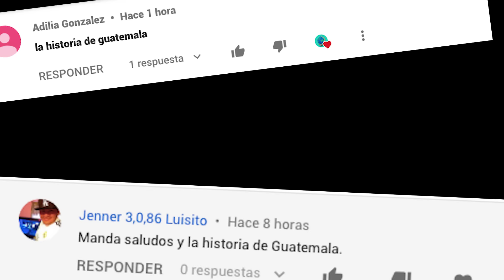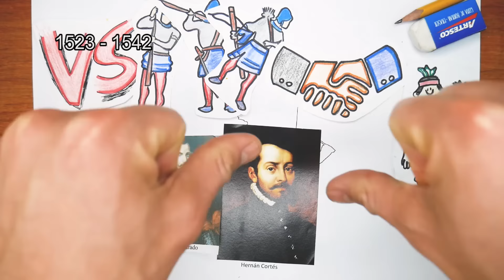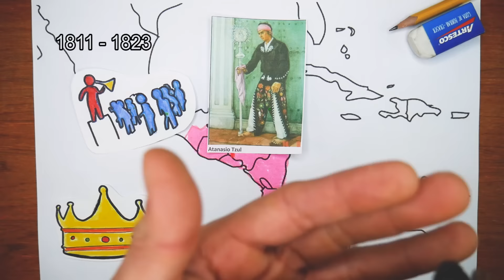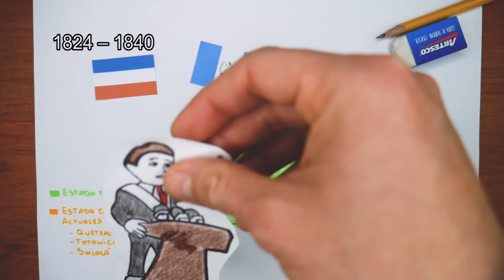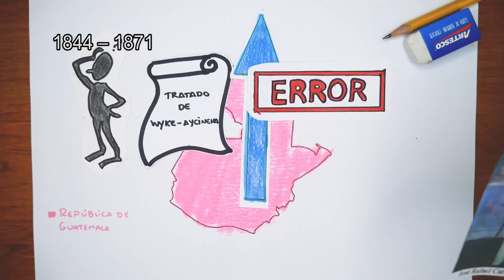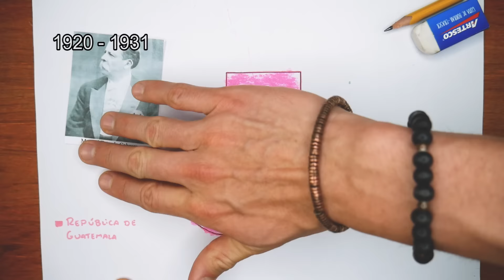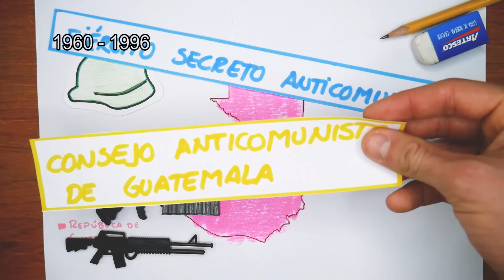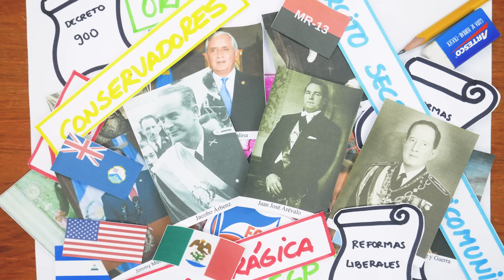🇬🇹HISTORIA de GUATEMALA en 17 minutos🇬🇹 - El Mapa de Sebas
Guatemala, el país de la eterna primavera, es conocido por sus volcanes, sus sitios arqueológicos mayas y su peculiar geografía. Además, fue el centro de poder tanto de la Capitanía General de Guatemala, como de la República Federal de Centroamérica, por lo que sus fronteras tienen mucha historia que contar. ¿Te interesa conocerla? Dale, entonces quédate hasta el final del vídeo.